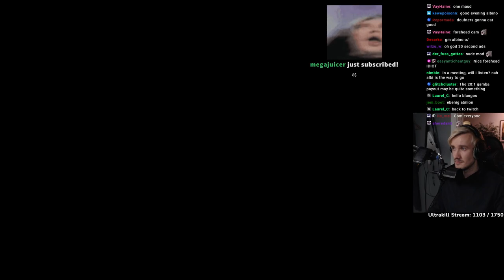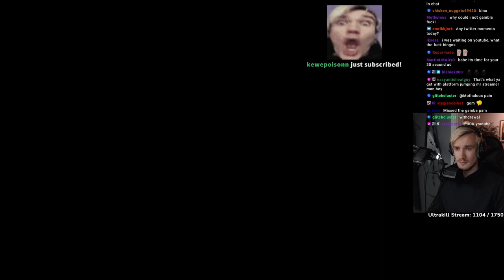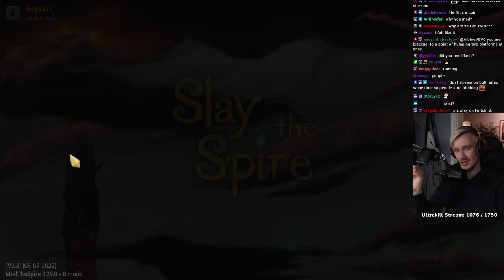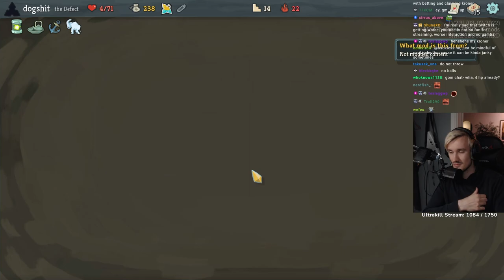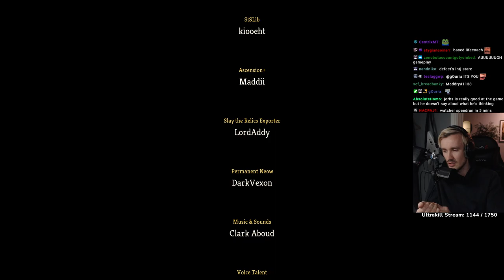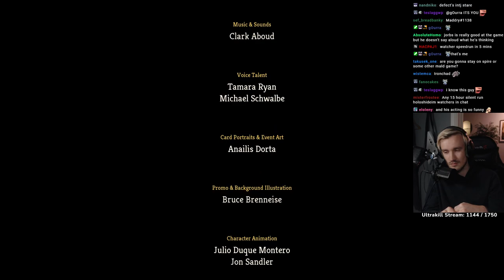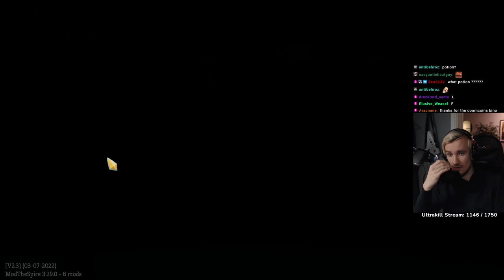A22 Gaming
getting there